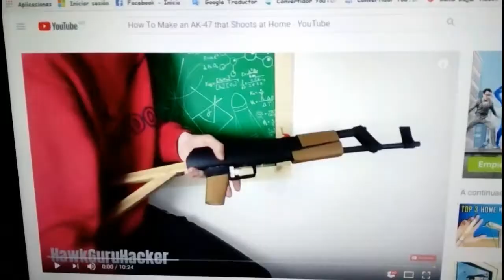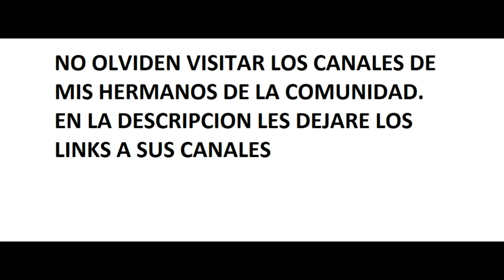Hice un ak47 de carton y se las muestro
hola amigos que tal, ahora les traigo una actualizacion de mi pequeño negocio, un AK47 echa con papel cartoncillo. que les parece?
si te gusta el arma puedo fabricarte una, solo dejame un comentario :)

Estamos buscando youtubers que sean otakus y gamers y con pocos suscriptores de preferencia
mayores de edad.Estamos formando una comunidad de youtubers, donde nos apoyemos todos.
hacer crecer los canales, dar consejos, ver que tipo de contenido podemos subir, etc.
si te interesa deja un comentario

visita los canales de mis hermanos de la comunidad